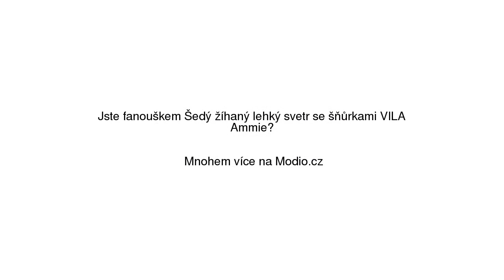Šedý žíhaný lehký svetr se šňůrkami VILA Ammie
Šedý žíhaný lehký svetr se šňůrkami VILA Ammie se slevou 39% na Modio.cz. Dámský svetr Vila casual styl, bez vzoru, dlouhé rukávy, kulatý výstřih. Modio.cz - módní inspirace i možnost nákupu online.